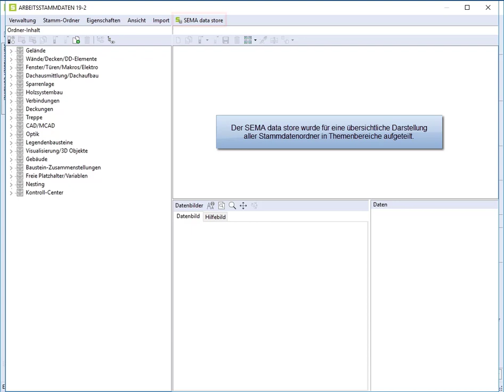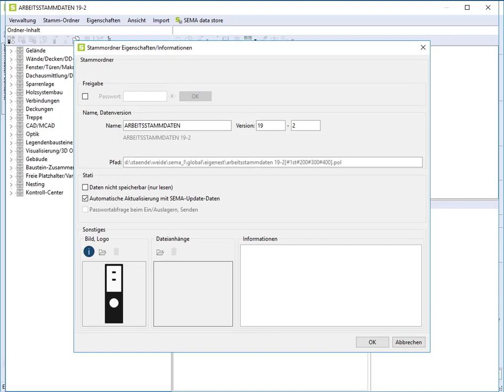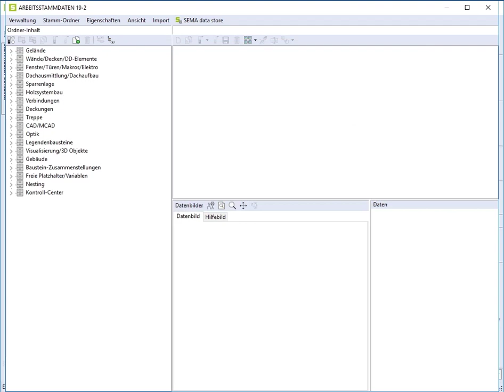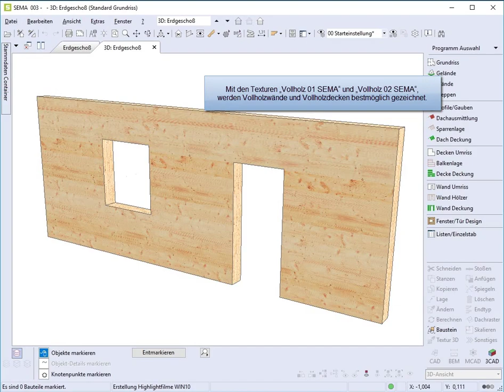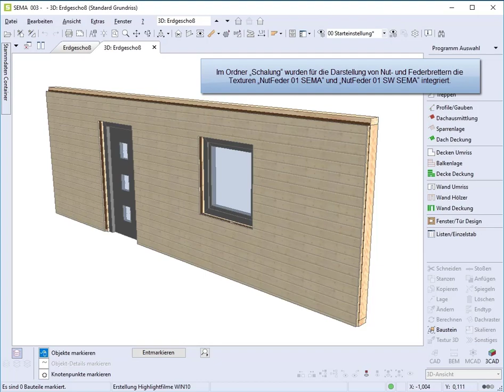Neuerungen Stammordner und SEMA data store V19-2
Neue Holztexturen, Neuerungen SEMA data store, erweiterte Eigenschaften von Stammordnern.

Weitere Neuerungen zu den Versionen finden Sie auf unserer Webseite unter Features

• Abbonnieren Sie unseren Kanal um immer über die neuesten Videos informiert zu werden